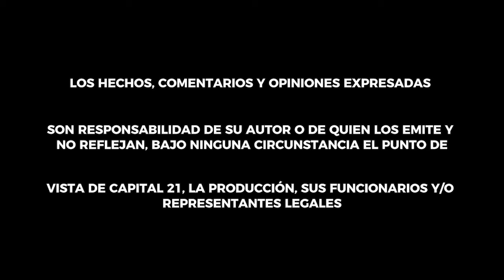OpinionEs: ¿Cuál es el valor de las elecciones en 2024? | Tatiana Clouthier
🗳🇲🇽 OpinionEs: ¿Cuál es el valor de las Elecciones2024MX?

La política Tatiana Clouthier nos habla sobre los caminos a elegir el próximo 2DeJunio 💬

Más en C21Noticias 📰 | EstoEsTvPública 📺